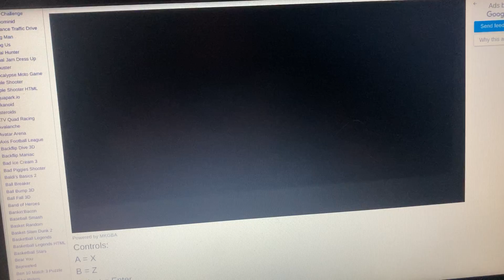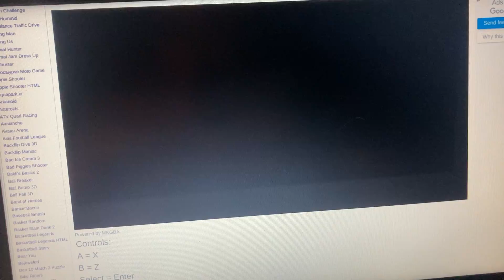Nuzlock episode 3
There is no outro